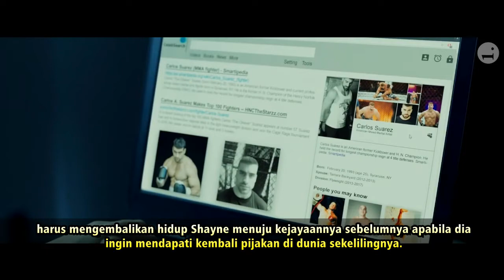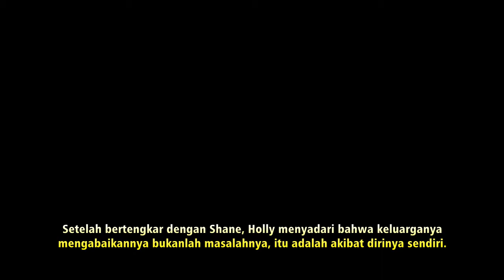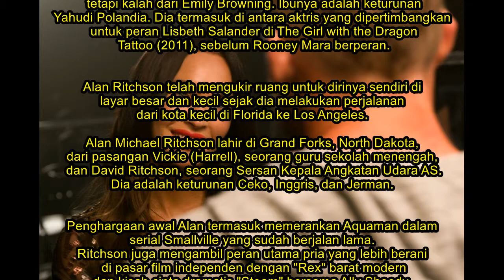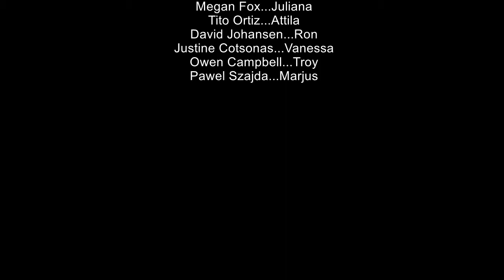Above the Shadow : Upaya Gadis Tak Terlihat Memulihkan Kehidupannya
Seorang wanita muda yang bernama Holly (Olivia Thirlby) mengalami masalah dimana  dia memudar dari dunia hingga tidak terlihat. Holly menghadapinya dengan beradaptasi terhadap dunia yang berubah di sekitarnya.

Dia mendapati cara bertahan, hidup dalam bayang-bayang yg tak terlihat, mengambil keuntungan penuh dari peluang baru sebagai jurnalis foto yg mengekspos kehidupan selebritis untuk tabloid populer. Hingga dia bertemu Shayne Blackwell (Alan Ritchson) yang merupakan seorang mantan atlet MMA yang dipermalukan dan mengalami kemunduran karir.Shayne jadi satu-satunya manusia yg mampu melihat Holly.